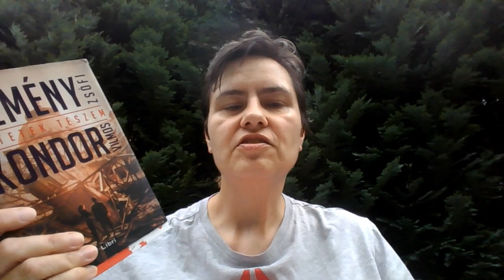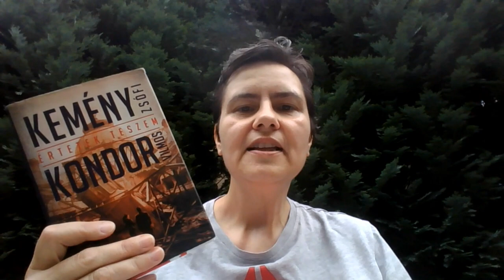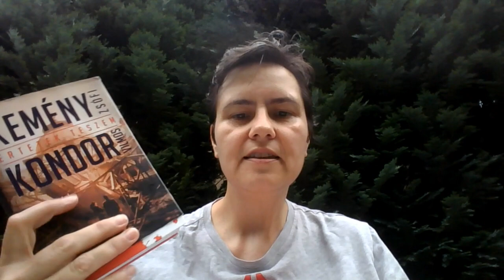Kifordított Vakáció - Kemény Zsófi - Kondor Vilmos: Értetek teszem (plusz előzmények)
Nyári könyvajánló nr. 2.